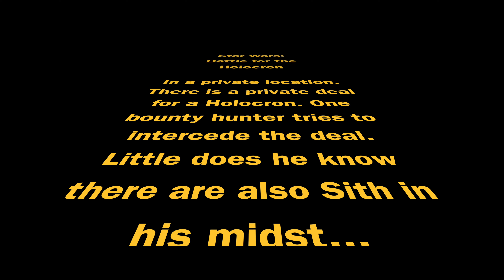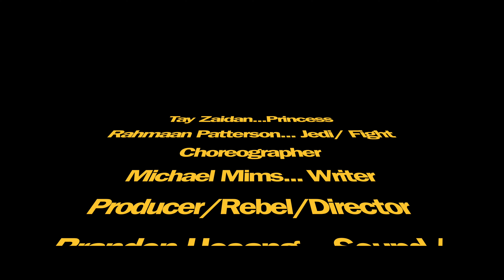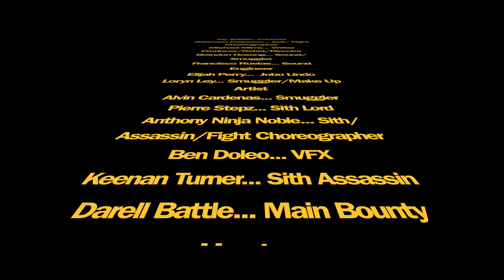Star Wars Battle for the Holocron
this is a fan made star wars film
we find our rebel heroes in a desperate battle for a jedi holocron that holds the coordinates to the precious jedi vessel called the crucible this story takes place after the empires second deathstar goes down a bounty hunter and his crew are caught up in the middle of this battle for the holocron what side will they choose?